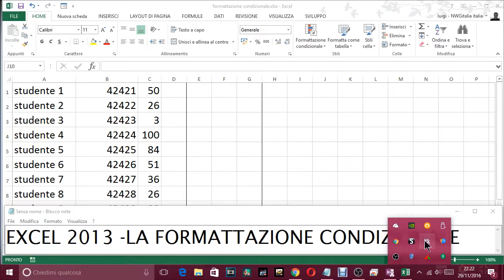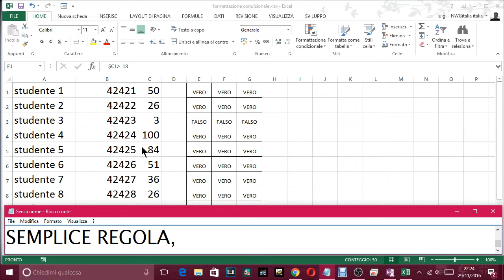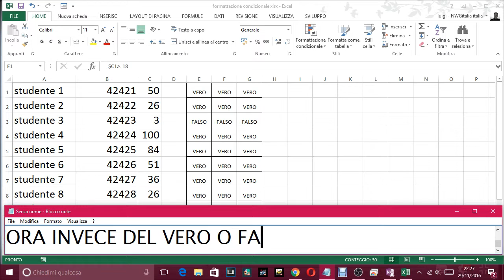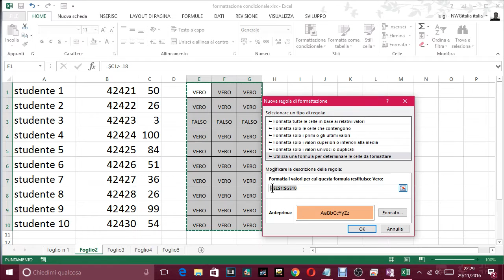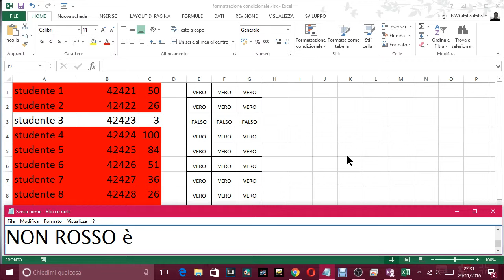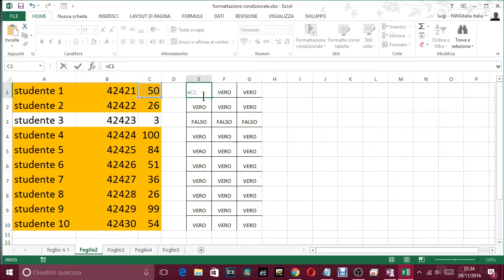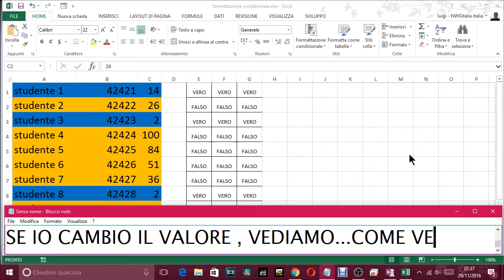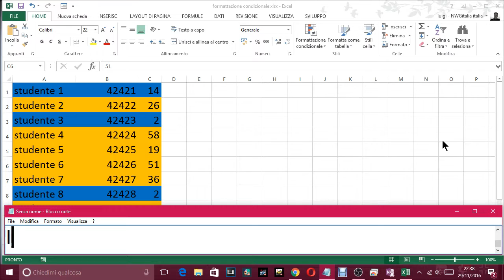LEZIONI EXCEL 2013 - FORMATTAZIONE CONDIZIONALE